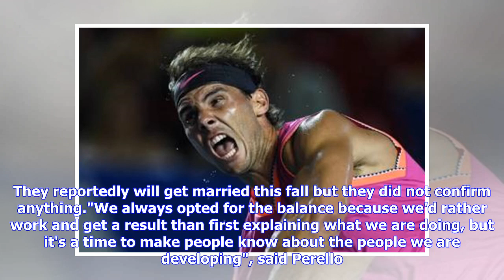Rafael Nadal's girlfriend explains why she rarely gives interviews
Maria Francisca Perello, Rafael Nadal's girlfriend, almost never releases interviews. Last year she made an exception exclusively speaking to Tennis World USA about their projects with the Foundation named after the 17-time Grand Slam champion. Now in an interview to Onda Cero, Perello explained why she rarely speaks to reporters. They reportedly will get married this fall but they did not confirm anything."We always opted for the balance because we'd rather work and get a result than first expl...